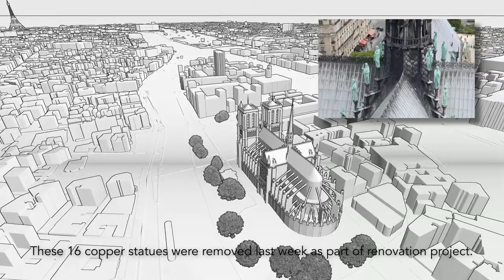Fire rages at iconic Notre Dame cathedral in Paris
Firefighters battle to contain the fire, which began around 6.30pm local time. The 850-year-old gothic masterpiece was undergoing restoration work. Flames burst through the roof and quickly engulfed the spire, which collapsed. The structure was decorated with statues of twelve Apostles and four evangelists. These 16 copper statues were removed last week as part of renovation project. 400 firefighters are battling the blaze which is hard to reach. The firetrucks had difficulty getting to the scene amid the daily afternoon rush hour.